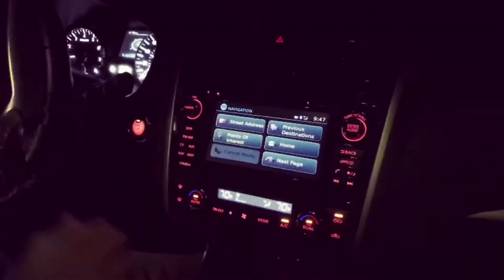Vlog#013 Driving around town